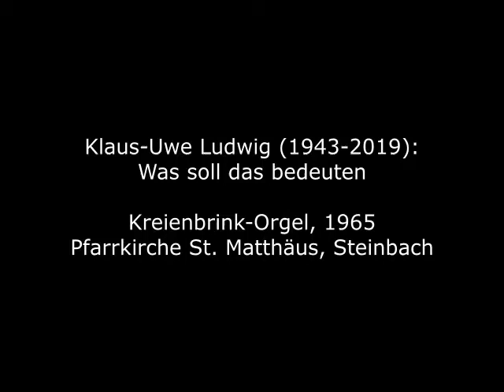Klaus-Uwe Ludwig (1943-2019): Was soll das bedeuten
Klaus-Uwe Ludwig wurde 1943 in Göttingen geboren und studierte Evangelische Kirchenmusik in Heidelberg. Berufliche Stationen waren die Melanchthonkirche in Mannheim, die Stadtkirche Kitzingen und das Stadt- und Bezirkskantorat Regensburg. 1977 wurde er zum Kirchenmusikdirektor ernannt. Von 1978 bis Ende 2008 wirkte er an der Lutherkirche in Wiesbaden. Er spielte zahlreiche Uraufführungen und war auch als Komponist aktiv; CD-Einspielungen runden seine Tätigkeit ab. Er starb 2019 in Wiesbaden; seine Homepage ist nach wie vor

Klaus-Uwe Ludwig was born in Göttingen in 1943 and studied Protestant church music in Heidelberg. Professional stations were the Melanchthon Church in Mannheim, the City Church of Kitzingen and the City and District Choir of Regensburg. In 1977 he was appointed church music director. From 1978 to the end of 2008 he worked at the Luther Church in Wiesbaden. He played numerous world premieres and was also active as a composer; CD recordings complete his work. He died in Wiesbaden in 2019; his homepage is still